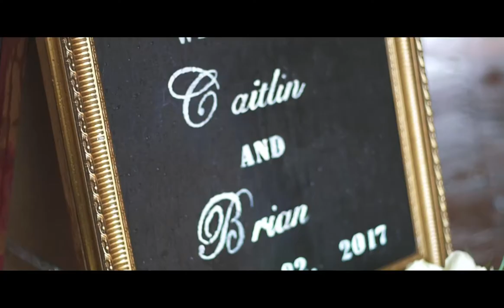Caitlin and Brian // Wedding Film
Belmont Manor in Elkridge, MD